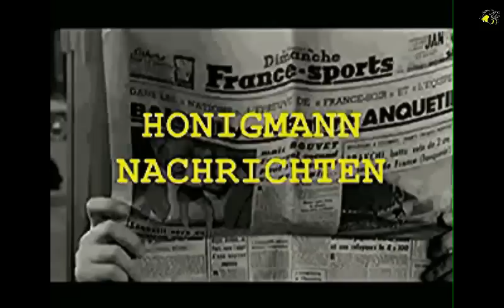Honigmann – Nachrichten vom 26. November 2015 - Nr. 733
Honigmann – Nachrichten vom
Themen

3.)Welthandel bricht ein: Container-Frachtraten fallen innerhalb von 3 Wochen um 70 %
9.)+++ EILMELDUNG +++ Abschussbefehl! +++ RUSSISCHER KREUZER “MOSKVA” LEGT 300 KILOMETER FLUGVERBOTSZONE ÜBER LATAKIA FEST !!!
10.)Nach Bomber-Abschuß: Türkei schickt 18 Kampfjets gleichzeitig zur syrischen Grenze
21.)Luftraumverletzungen: Wann schießen die Griechen türkische Jets vom Himmel?
22.)Die Komplizen sind nervös: Nato fürchtet Putins klare Linie gegen den Terror
24.)Asylkrise: Nach Terror in Paris und Brüssel - Polen zieht Zusage zu EU-Beschluß zurück

LzO, Varel
IBAN DE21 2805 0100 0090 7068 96
SWIFT-BIC: BRLADE21LZO

Gruß
Ernie
Der Honigmann